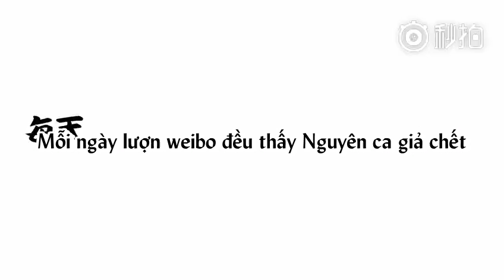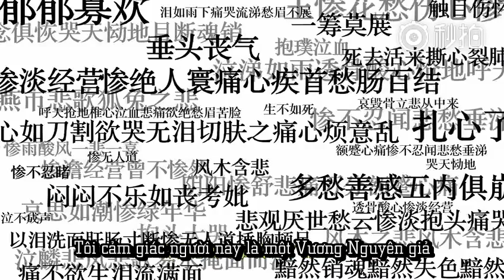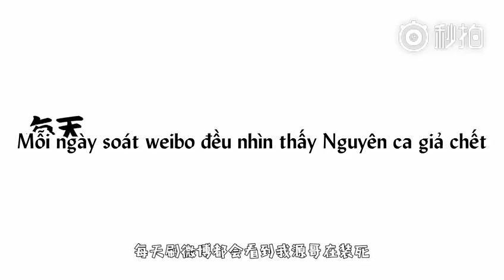[ROY'S WINGS][Vietsub FMV] Mỗi ngày lên weibo đều thấy Nguyên ca giả chết :v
Vid gốc thuộc về 一丸源
Trans & sub : Roy's Wings